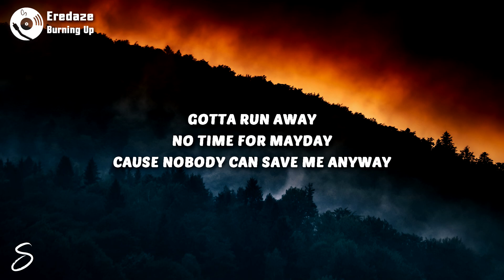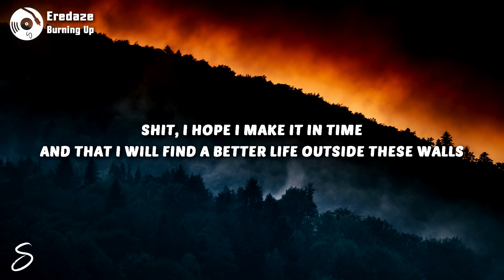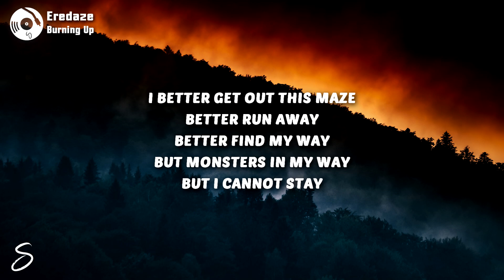Eredaze - Burning Up (Lyrics)